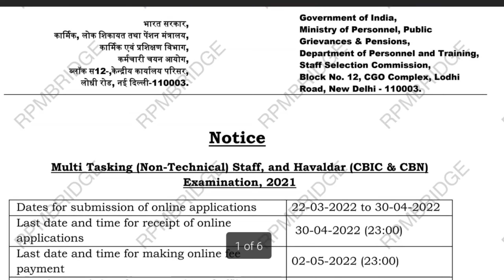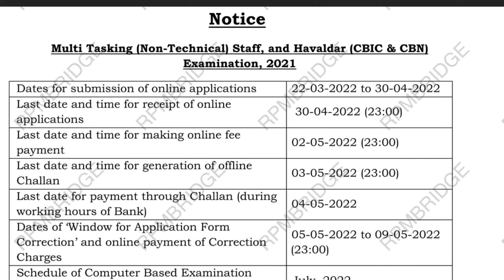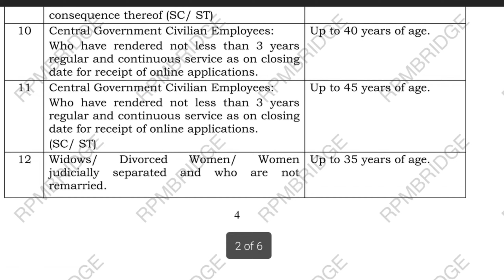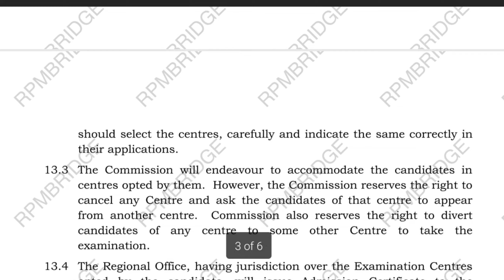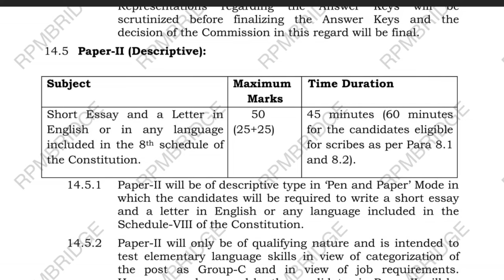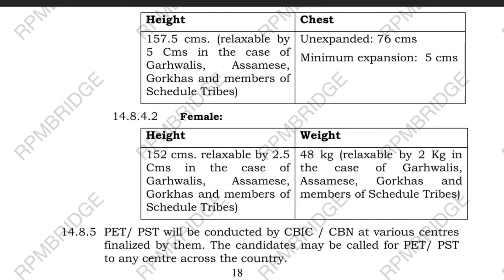SSC MTS/HAWALDAR | SSC MTS Vacancy 2022 | SSC MTS Syllabus, Exam Pattern, Salary, Age By Shiv Sir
ssc mts details in hindi
mts ka form kaise bhare
mts new vacancy 2022
mts new vacancy
mts new vacancy 2022 syllabus
mts new batch
mts new vacancy 2020
mts new notification 2022
mts new update
mts new syllabus 2022
mts new vacancy 2021
mts new notification
mts syllabus 2022
mts syllabus
mts previous year question paper
mts preparation 2022
mts previous year cutoff
mts preparation 2021
mts previous year question paper 2021
mts previous year question paper english
mts preparation
mts previous year question
mts previous year question paper maths
mts previous year question paper with answer
mts syllabus 2021 in hindi
mts syllabus 2022 exampur
mts syllabus 2022 in tamil
mts syllabus 2021 in tamil
mts syllabus 2022 pdf
mts syllabus and exam pattern
mts syllabus 2021 in bengali
mts syllabus 2022 esic
mts selection process 2022
mts selection process 2021
mts selection process
mts selected student
mts selection process in hindi
mts selected candidates
mts selection procedure
mts selected student score card
mts selection
mts salary
mts salary after 7th pay
mts salary 2021
mts safaiwala work
mts salary in post office
mts safaiwala work in army
mts safe score for final selection
mts safai wala
mts salary 2022
mts safaiwala trade test